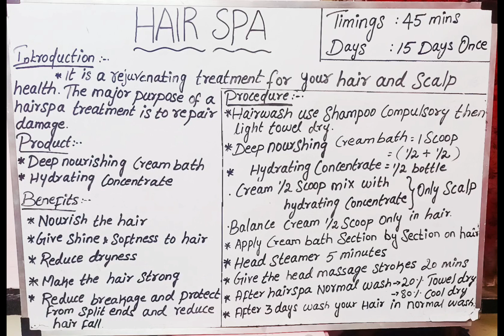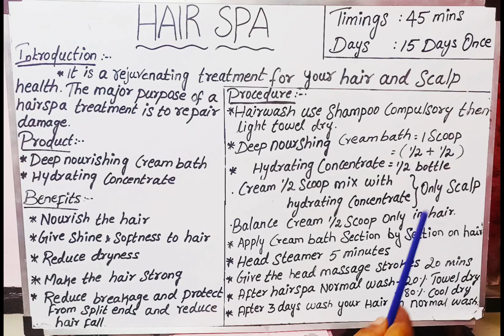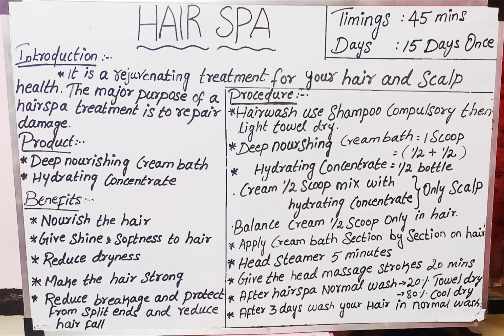Hair Spa Notes || Beautician notes|| Beauty Parlour notes || Master Hair Course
Hairspanotes#Hairspa#Hotoilmassage#hotoil#oilmassage#hotoilmassagenotes#oilmassagenotes#headmassage#Haircourse#Hair#Hairclass#haircut#Hairnotes#hairacademy#RaagaDe-tan#Raaga#detan#detannotes#raagadetannotes#Facialmassagestrokes#Strokes#Facialstrokes#Facialnotes#Fruitfacialnotes#beautynotes#beauticiannotes#beautyparlourcourse#skincourse#cosmotology#makeup#skin#threading#skincare#academynotes#waxnotes#makeup#skinandbeauty